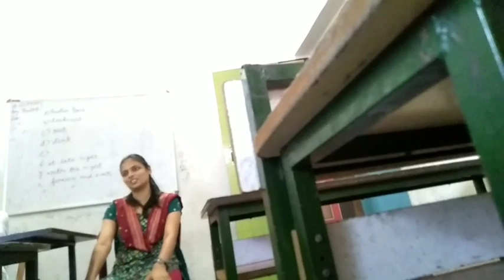DPS school balangir ଭାଇ ର ବଜା ଦେଖି କରି ଛାତି ଥରିଗଲା। ବଜା ଗଜା ରେ ମା ର ମନ୍ଦିର ଦୁଲକି ଗଲା ଆଜି